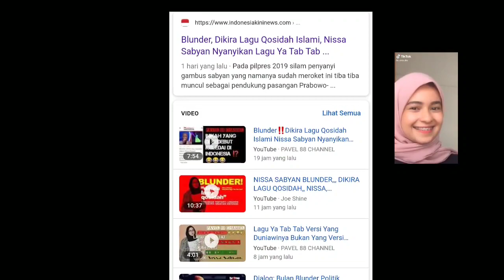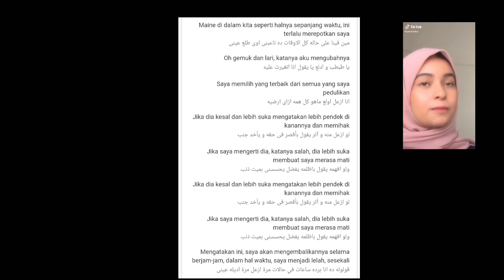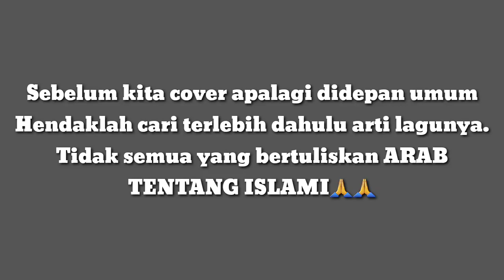Virall!!!. Nissa Sabyan blunder, bawakan lagu Nancy Ajram Kristen Ortodoks Lebanon Ya Tab Tab